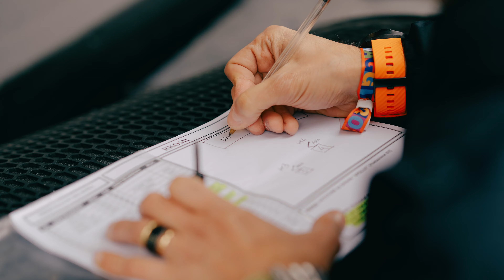Utility x Primo Maggio Roma